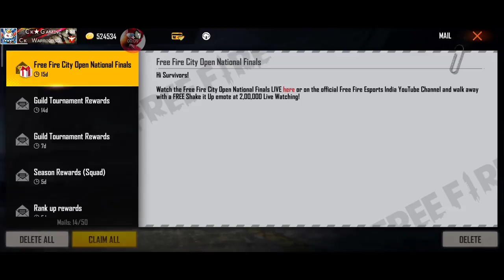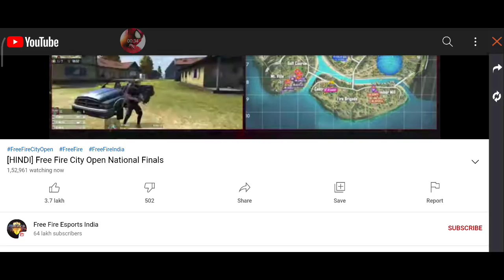DRACO AK 100% WORKING TRICK TAMIL/இந்த TRICK TRY பண்ணுங்க..!!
**Welcome to CK Gaming official **

Free Fire:-

Name:- CK PROFESSOR

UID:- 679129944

🔹𝙏𝙝𝙖𝙣𝙠𝙨 𝙏𝙤 NEFFEX 𝙈𝙪𝙨𝙞𝙘